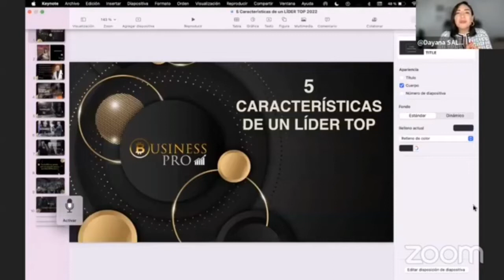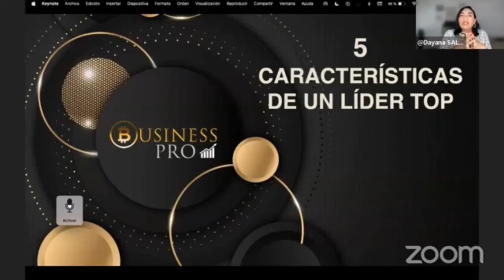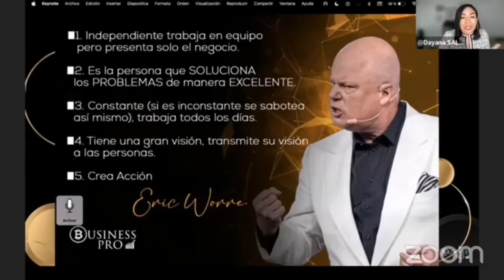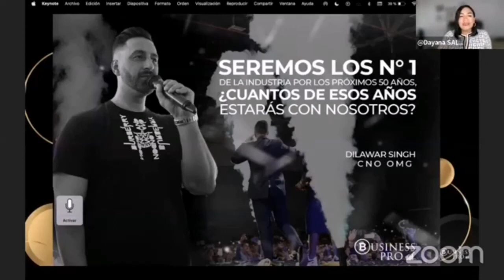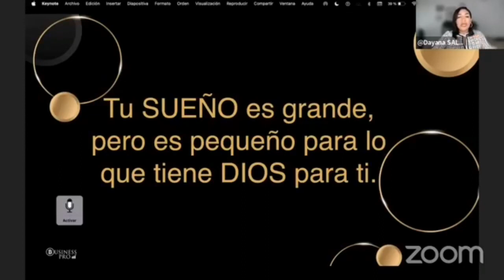5 características de un top lider // café con diamantes OmegaPro // Dayana Salinas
Si deseas tener mas información sobre esta gran oportunidad contactame en el siguiente link: